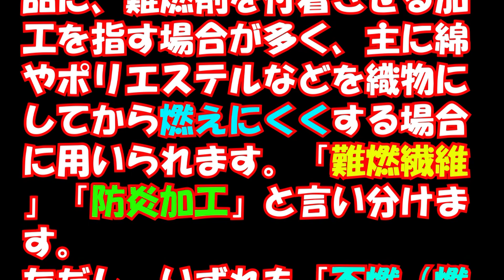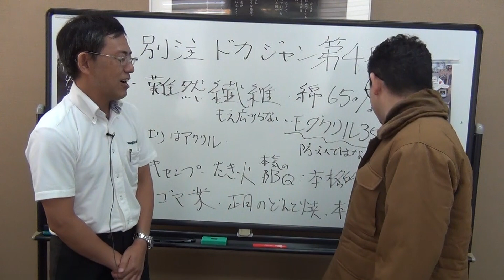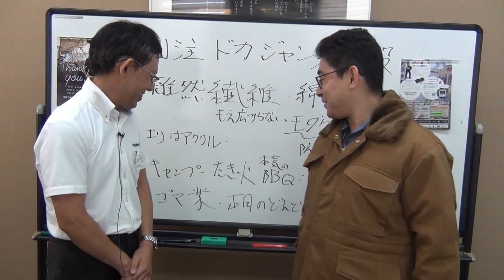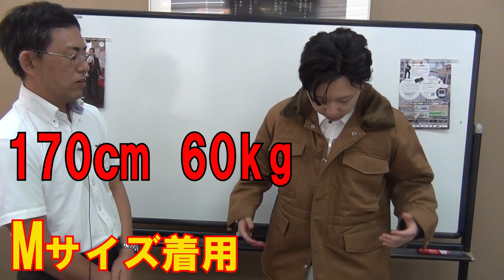別注ドカジャン第4弾はキャンプ焚火に最適難燃素材ジャケットです。火がついても燃え広がらない難燃生地防寒着。焚火やキャンプにいかがですか？